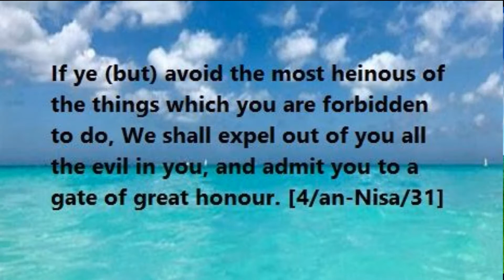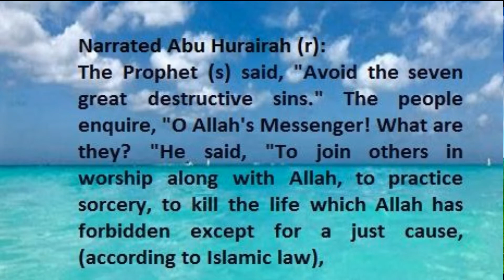[5/8] Part: Focus on avoiding BIG SINS (Kaba'ir); Series: Qur'an and Link to our Life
Consistent with fitrah or human nature, the Qur'an teaches us that, while we should not be oblivious to our small sins, our focus should be avoiding BIG SINS and Allah will forgive and purify us of the rest.